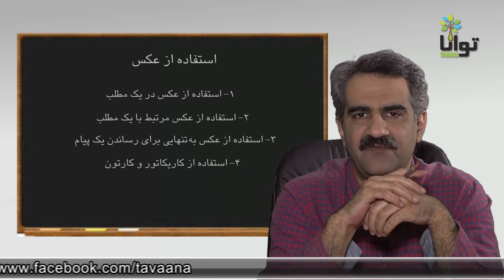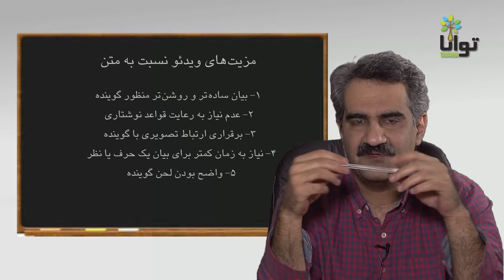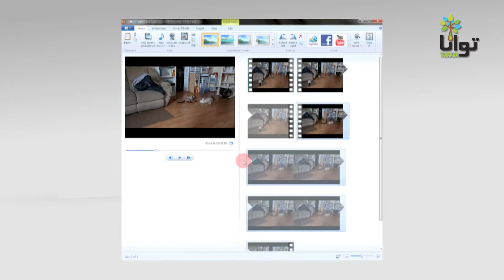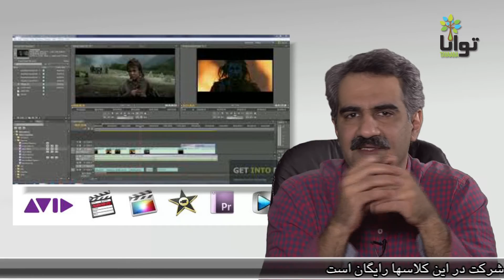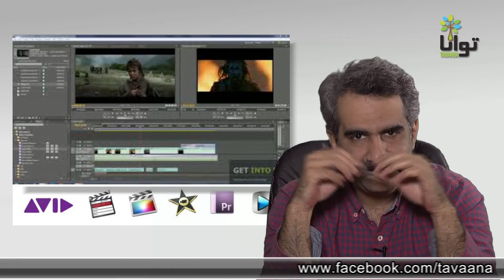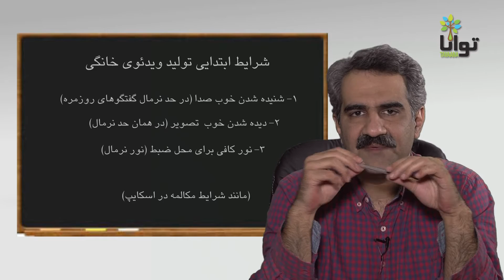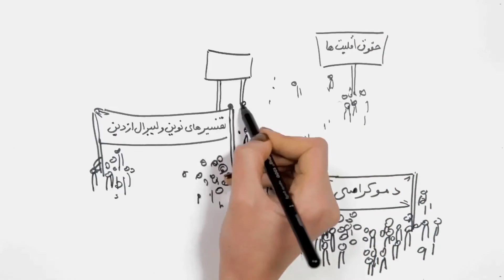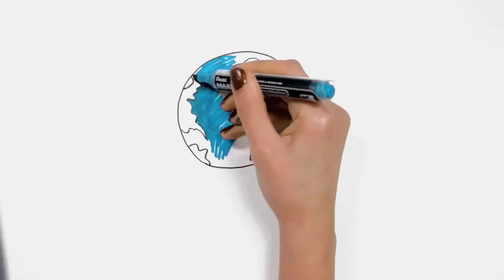جلسه چهارم وبلاگ نوشتاری و تصویری با علیرضا رضایی: برنامه‌سازی تصویری ۱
در این جلسه، استفاده از عکس و انتقال خبر از طریق عکس مورد تحلیل و تبیین قرار می‌گیرد. عکس و یا کارتون ممکن است نسبت به نوشته گویا‌تر باشد و عموما از بازنشر گسترده‌تری برخوردار است. چگونگی ایجاد تغییرات در عکس برای گویا‌تر شدن آن با نرم‌افزارهایی مانند «فتوشاپ» و «پینت» توضیح داده می‌شود. سپس، به طریقه ساخت ویدیو و انتشار آن پرداخته می‌شود. ویدیو نیز نسبت به نوشته مزیت‌هایی از جمله بیان ساده‌تر و روشن‌تر منظور گوینده و برقراری ارتباط تصویری با گوینده دارد. در این جلسه، همچنین نحوه ویرایش ویدیو با استفاده از نرم‌افزارهایی نظیر «مووی میکر» در ویندوز و «آی مووی» در مک برای مثال جهت انتشار قسمت مشخصی از یک ویدیو به طور خلاصه بیان می‌شود.